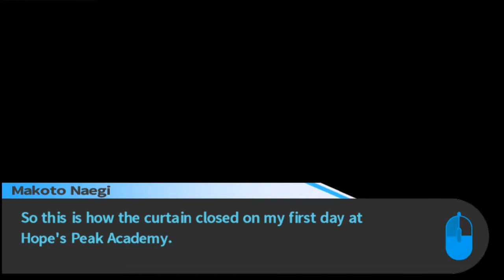Mitch's Plea! - Danganronpa Trigger Happy Havoc 10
Mitch continues to cry for another line! When will the madness end?!